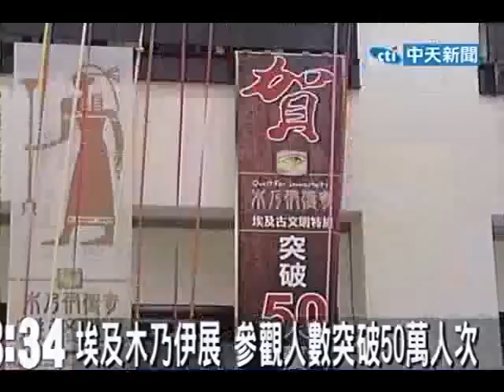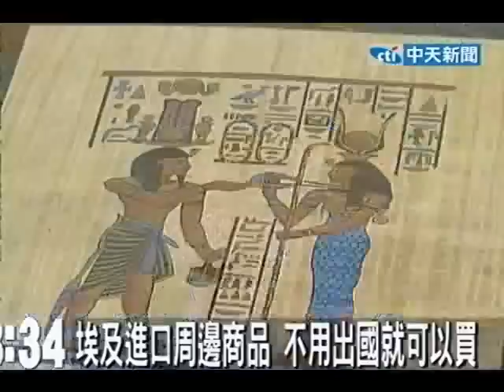埃及木乃伊展 參觀人數突破50萬人次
中天新聞》暑假期間很多人去看的埃及木乃伊展，已經超過50萬人次入場參觀，展期即將在月底結束，主辦單位統計，還有三分之一的預售票還沒有來看展，希望買票的民眾，不要錯過機會。